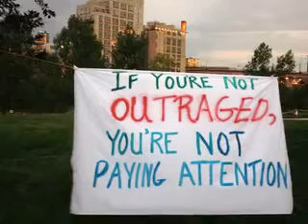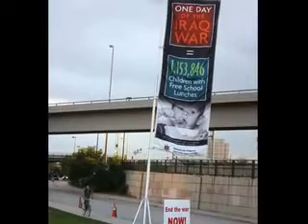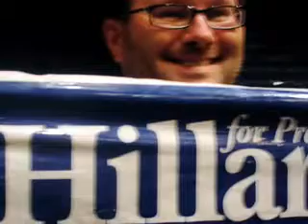The Peace Train Rides Through the DNC - Obama as Conductor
This is the DNC as seen through the eyes of the Barr family.  We marched with Iraqi War Veterans, we participated in the Interfaith Service, Visited a replica of a Guantanamo Bay Prison cell with Amnesty International, listened to music at the Green convention, watched Hillary at the MSNBC Live outdoor studios at Union Station where Mark was interviewed by Chris Matthews, Participated in Tent State University and finally we were eye witnesses to Barack Obama's Acceptance as the Nominee for President of the United States of America.  It was an amazing ride on the peace train for the whole family!